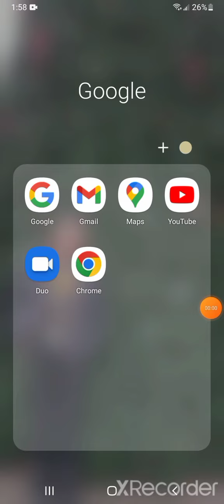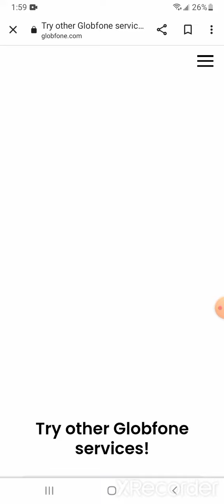how to hide your Caller ID from calls + how to call or text someone from unknown number